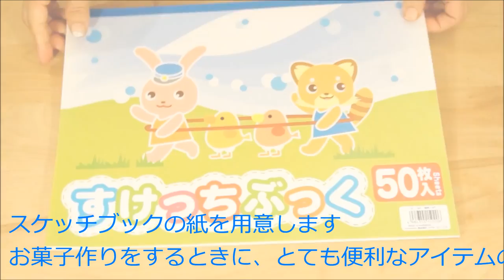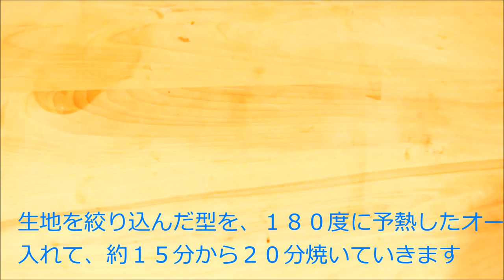Bake It Yourself - from Keiko's kitchen - Vol. 1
Heart-shaped chocolate madelaine
ハートのチョコレートマドレーヌの作り方